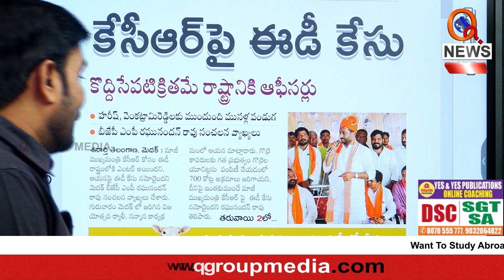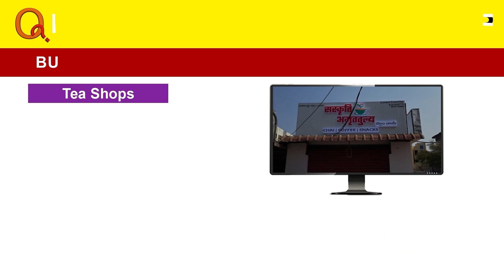కేసీఆర్ పై ఈడీ కేసు Teenmarmallanna I Shanarthi Telangana e-paper